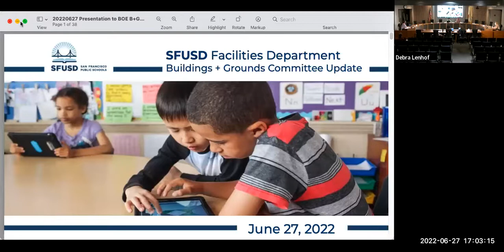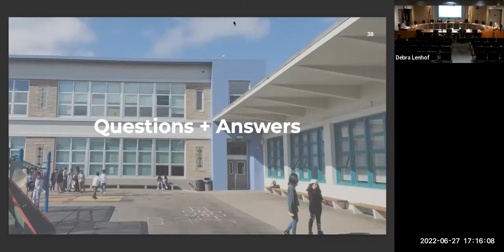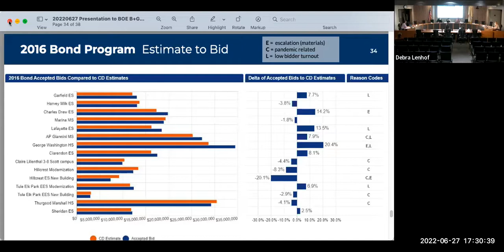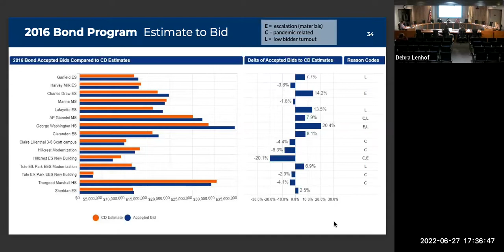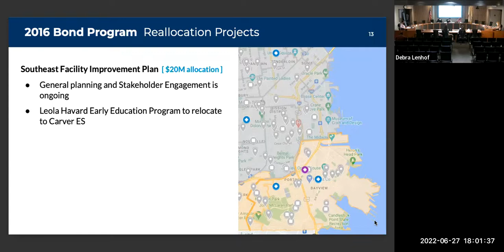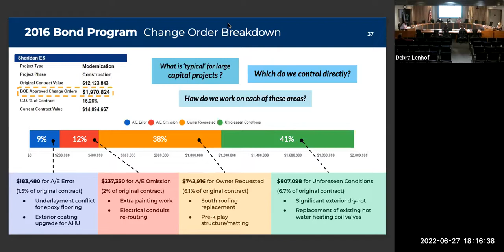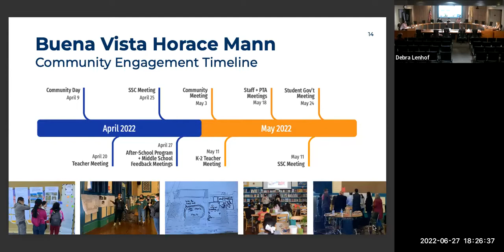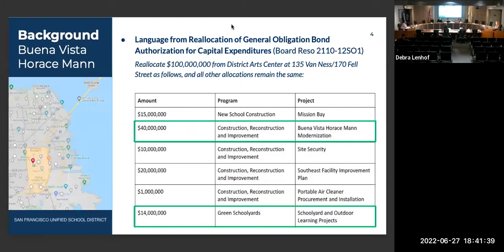Augmented Buildings & Grounds Committee 6/28/22